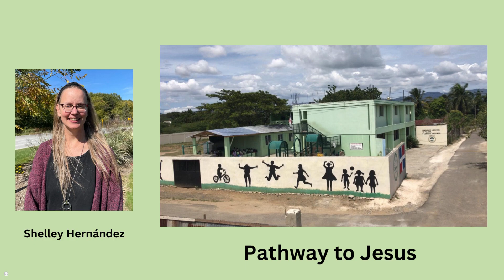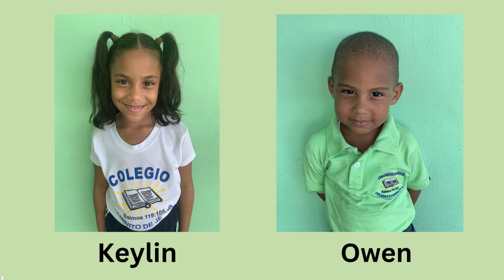Pathway To Jesus